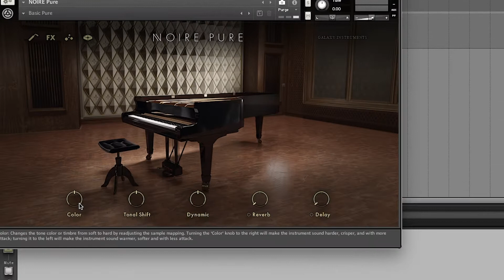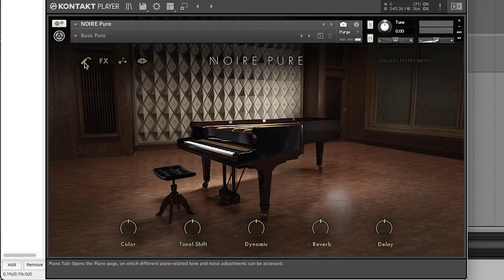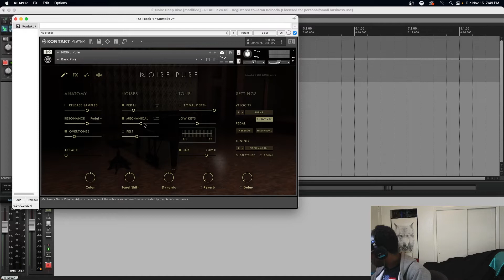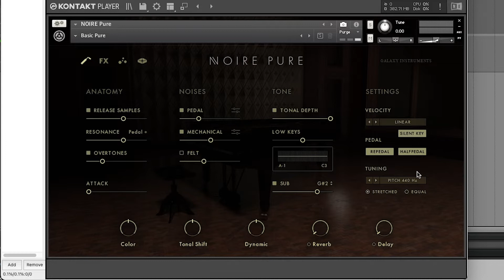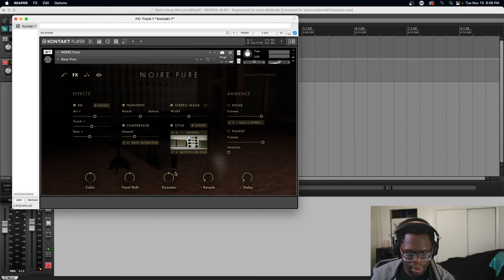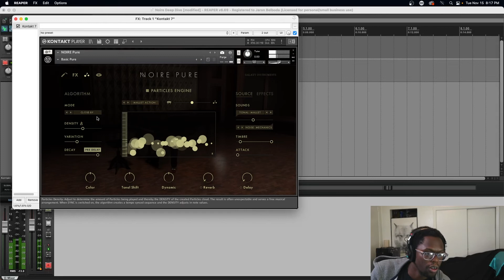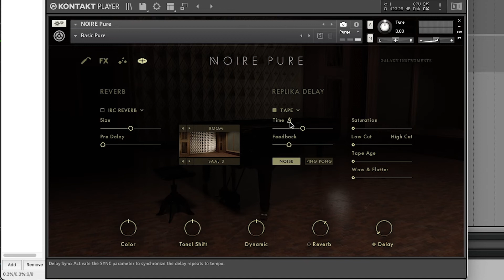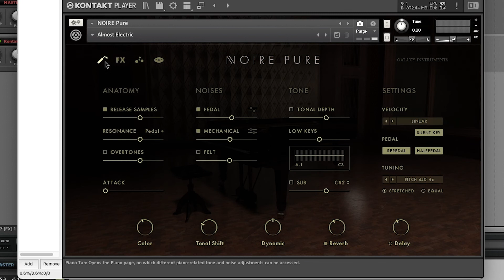Native Instruments Noire | Deep Dive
In this edited version of my deep dive. into it's feature set, I have attempted to make Noire's features more visible through close-ups of the interface.